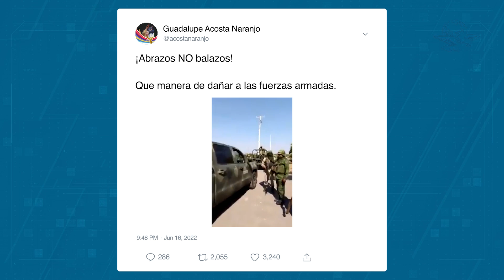Felipe Calderón lamenta orden dada a Fuerzas Armadas de "no actuar" contra criminales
El ciudadano queda indefenso y los criminales saben que pueden hacer lo que se le dé la gana", expresó el expresidente de México